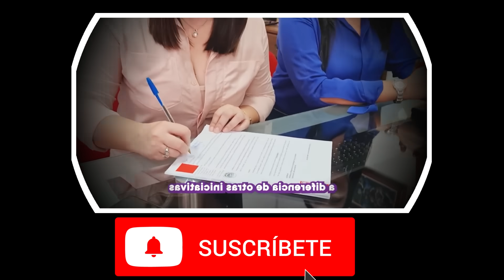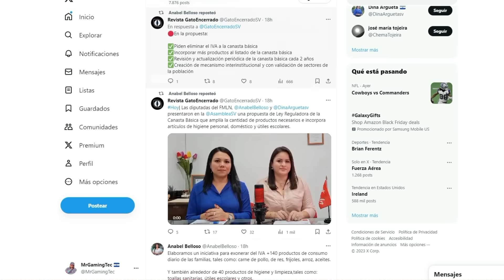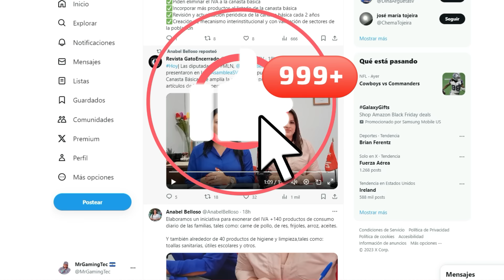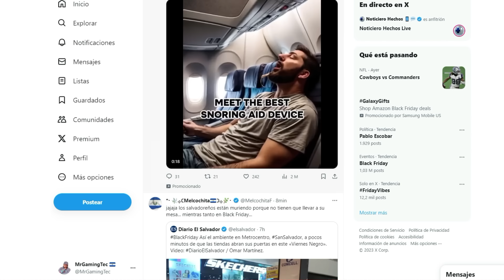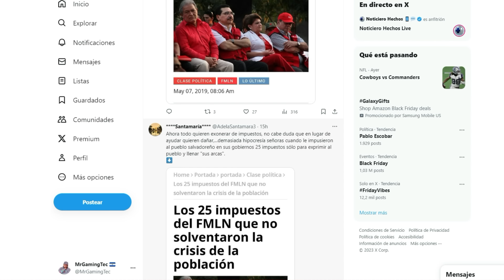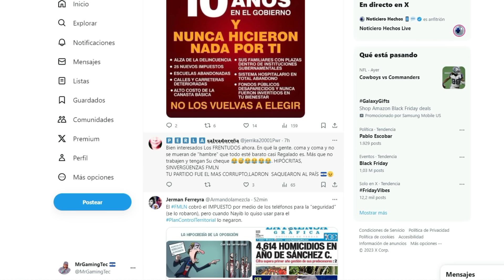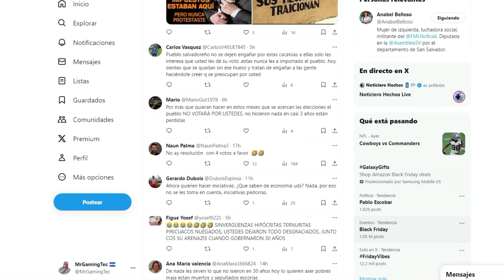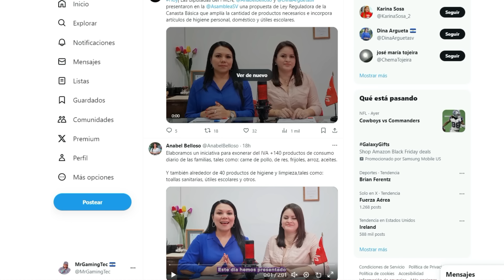Presidente Nayib Bukele Va Estar Agradecido Con la Gran Idea De Anabel Belloso Para Mejorar al PAIS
Anabel Belloso Sale Con Una Idea Para Ayudar A Nayib a Tener Un Mejor PAIS!!
La iniciativa de ley de el partido FMLN es poder quitar el impuesto a la canasta basica y ademas agregarle mas elementos a la canasta basica como los de higiene personal y los utiles escolares , si bien de una manera rapida se podria decir que es una buena decision para el pueblo pero a la larga quitarle mas impuesto al gobierno a lo largo no es muy beneficio ya que con ese se fondean proyectos y mejoras  y mas a un cuando un Presidente como nayib bukele recibe un pais con 30 anos de abandono mas pandemia mas crisis mundial mas guerras internacionales   claramente ocupa de impuestos para poder levantar al Pais

nayib bukele,
el salvador,
bitcoin el salvador,
criptomonedas,
moneda legal,
jose youtuber,
bertoxica,
walter araujo,
el presidencial,
rodrigo ayala,
la britany,
jose valladares,
don prudencio,
bitcoin 2021,
asamblea legislativa,
plenaria en vivo,
plenaria,
bancada cyan,
nuevas ideas,
margarita escobar,
neto menso,
norman quijano,
conferencia nayib bukele,
cadena nacional
regimen de exepcion